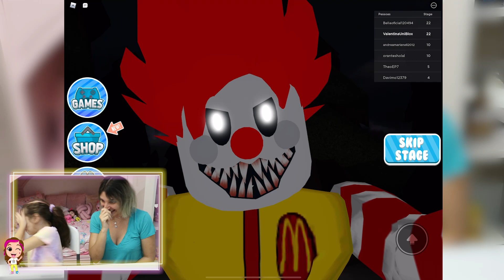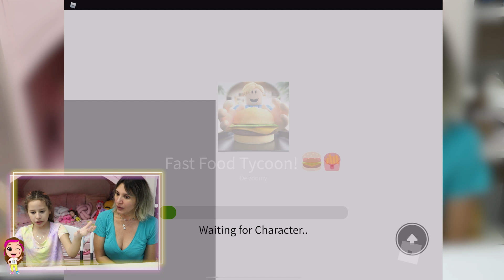Roblox - ESCAPE do RESTAURANTE ASSUSTADOR do ROBLOX (Escape Ronald's Diner!) Valentina UniBlox